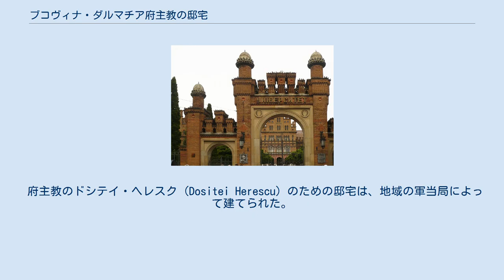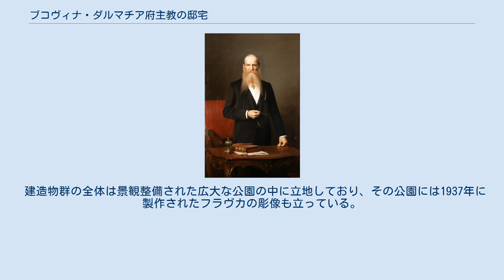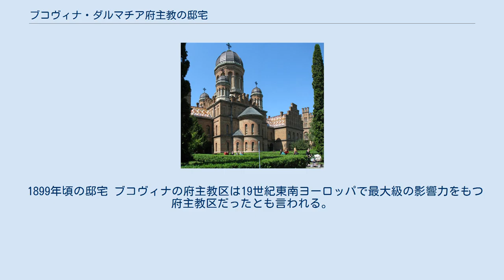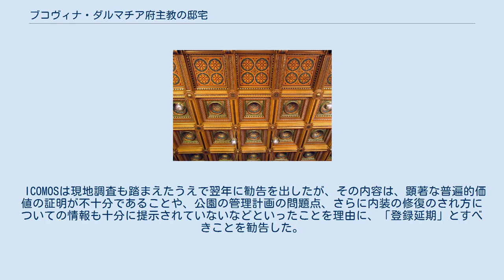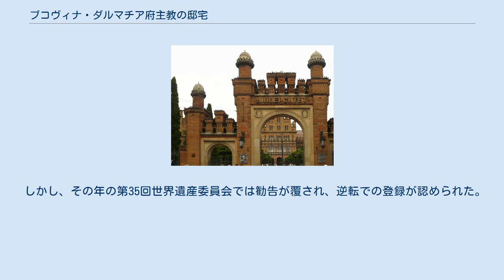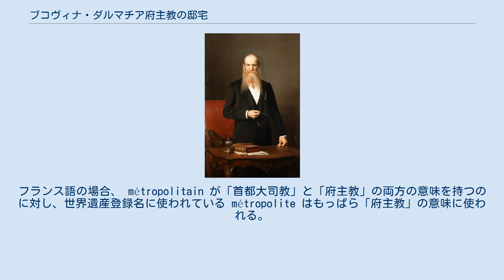ブコヴィナ・ダルマチア府主教の邸宅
学術・教育施設の世界遺産
正面から見た府主教の邸宅 正門 ブコヴィナ・ダルマチア府主教の邸宅（ブコヴィナ・ダルマチアふしゅきょうのていたく）はウクライナのチェルニウツィーに残る建造物群で、ブコヴィナがオーストリア帝国に属していた1864年から1882年にかけて、チェコ人の建築家ヨセフ・フラヴカ（1831年 – 1908年）の設計で建てられた。
建造物群はかつてのブコヴィナ府主教たちの住居や聖堂・修道院・庭園などからなり、現在はチェルニウツィー大学の校舎の一部として利用されている。
ハプスブルク君主国が宗教寛容政策を採っていた時期に栄えた東方正教会の影響力の大きさを伝えるとともに、様々な時代の建築様式が素晴らしい形で融合した歴史主義建築の傑作であることから、2011年にUNESCOの世界遺産リストに登録された。
 ブコヴィナは1768年から1774年の露土戦争のあとに結ばれたキュチュク・カイナルジ条約を経て領有権が変わり、1775年からはハプスブルク君主国に併合された。
モルドバ正教会のラダウツィの府主教たちの所在地が、当時チェルノヴィッツと呼ばれていたチェルニウツィーに移された。
ハプスブルク家の皇帝ヨーゼフ2世はブコヴィナ正教会の設立にもかかわり、のちにブコヴィナ主教区とダルマチア主教区が合併された。
 府主教のドシテイ・ヘレスク (Dositei Herescu) のための邸宅は、地域の軍当局によって建てられた。
取り急いで1783年に完成した建物はみすぼらしい外観で、中は天井の低い小部屋に分けられ、レンガ敷きの小さな礼拝堂が付属していた。
この建物は木造で、湿気で繁殖した菌のせいで1790年に一部が崩れ、残りも取り壊された。
そのため、ヘレスクとその後継者たちは、賃貸部屋を転々とせざるをえなかった。
転々とした最後の後継者になったのがエウゲニー・ハクマン (Eugenie Hacman) で、彼は1851年から1852年にリヴィウの行政庁に一連の報告書を送り、現状は府主教の待遇として威厳を損なうものであると訴えた。
そこで宗教問題を管轄する省は、新しい府主教邸宅のための建築家を選出するコンテストの催行を決め、その旨の布告を出した。
その結果選出されたのが、チェコ人の建築家ヨセフ・フラヴカであった。
 その設計の準備中、フラヴカはブコヴィナ地方の伝統的な建築を調査し、1866年には「ブコヴィナにおける東方正教会の建築群」という論文が専門誌に掲載されたこともあった。
建造物群についてのフラヴカの提案には、府主教邸宅だけでなく、行政府、応接室、図書館、聖歌隊の学校、教会芸術の美術館、礼拝堂などを含んでいた。
出来上がることになる建物には、ビザンティン建築や、アルハンブラ宮殿に触発されたムーア人建築の様式が組み合わさっていた。
 建設は1864年に始まったが、技術的な諸問題、1872年以降のフラヴカの病気、地元の行政当局とフラヴカの確執などによって、遅延を余儀なくされた。
行政当局との対立からフラヴカは辞職し、その後を引き継いだフェリクス・クシエザルスキー (Feliks Ksiezarski) の無能ぶりから、作業はさらに遅れた。
建造物と聖堂群の献堂は、1882年から1883年にかけての冬のことであった。
 府主教の邸宅はプルート川とその支流にはさまれた小高い丘の南東斜面に立地しており、その丘全体が世界遺産の緩衝地帯に指定されている。
建造物群はおよそ幅70 m、奥行き 100 mの中庭の三方を囲むように建っており、残る一方に高い柵に収まった正門などが配置されている。
こうした配置は聖地エルサレムをモデルにしたとも言われており、イタリアで15、16世紀にさかんに造営され、世界遺産にもなっているサクリ・モンティの19世紀版と位置づけられることもある。
 府主教の邸宅（中央奥）、神学校と三成聖者の聖堂（左）、修道院（右） 「大理石の間」の天井 「赤の間」 三成聖者の聖堂 中庭をはさんで正門と向き合う建造物群中で最大の建物が府主教の旧邸宅で、スチャバのイオアン (ルーマニア語: Sf. Mare Mucenic Ioan cel Nou de la Suceava) の礼拝堂を含んでいるが、現在はチェルニウツィー大学の近代語学部棟になっている。
旧邸宅内には、美しい天...